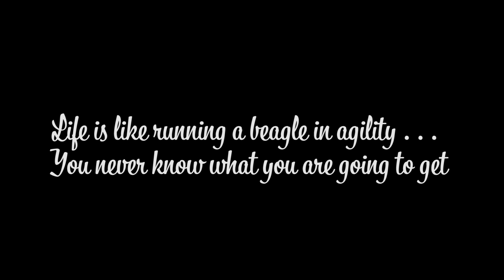Go Beagle Or Go Home